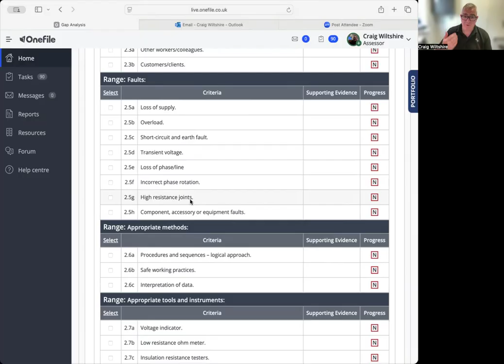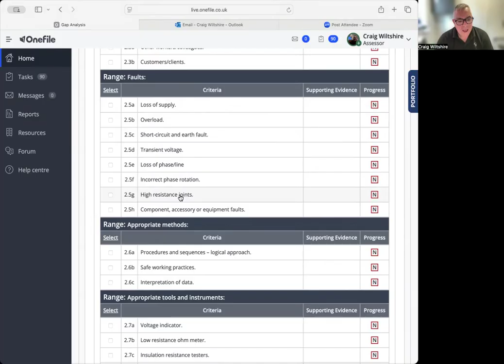2357 and 1605 faults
in this video we discuss the mandatory fault finding criteria with some examples